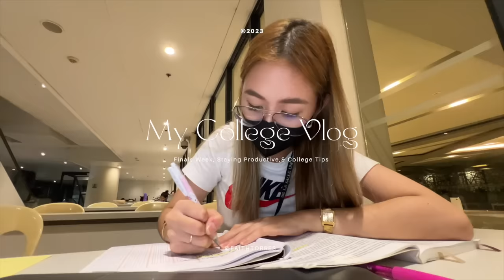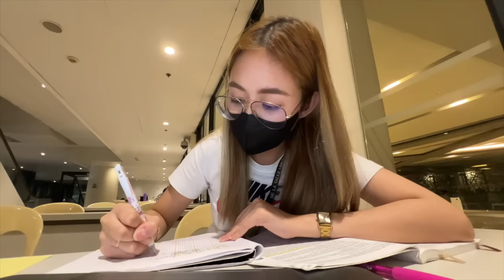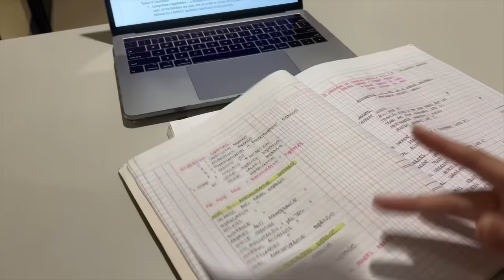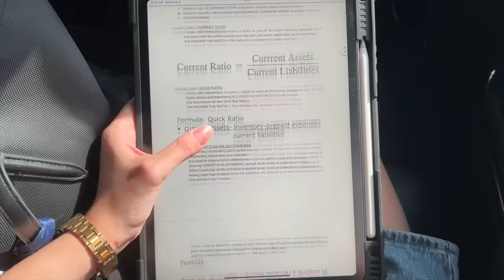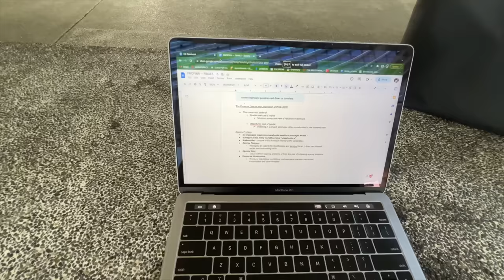COLLEGE VLOG • Finals Week, Staying Productive, & College Tips | Princess Torres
Hola everyone!! 🌺✨